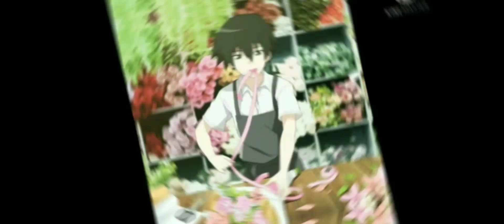foto shinbi s hause season 3